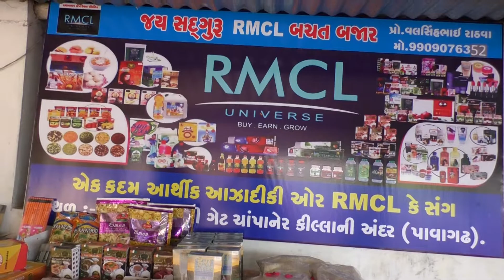Rmcl uneivarsh Bachat Bajar Pavaghad champanar